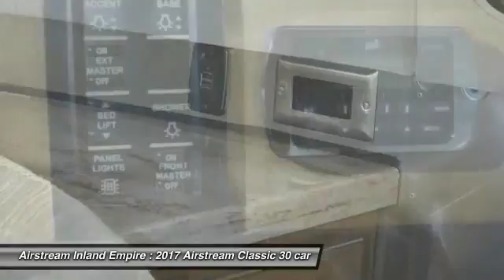2017 Airstream Classic 30 LAKE ELSINORE MENIFEE MURRIETA PERRIS TEMECULA AI17041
2017 Airstream Classic 30

Airstream Inland Empire
31712 Casino Dr.

AIRSTREAM INLAND EMPIRE PROUDLY SERVING LAKE ELSINORE, MENIFEE, MURRIETA, PERRIS, TEMECULA, AND SURROUNDING SOUTHERN CALIFORNIA LOCATIONS. - Stock #: AI17041 | VIN: 1STJBYP23HJ536789 | 2017 Airstream Classic 30 Airstream Inland Empire 31712 CASINO DR. LAKE ELSINORE, CA 92530